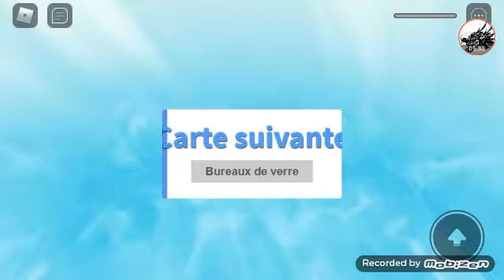on survie au catastrophe naturelle sur roblox